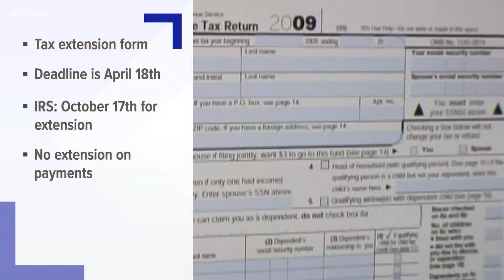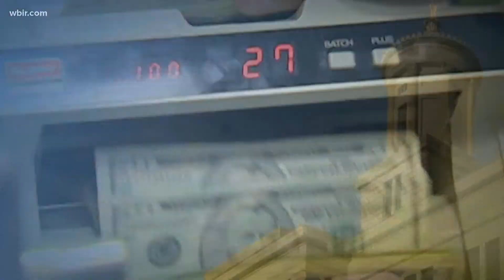Tax filing deadline fast approaching on Monday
Many people across the U.S. will be working on their taxes, trying to file them before the deadline on Monday.